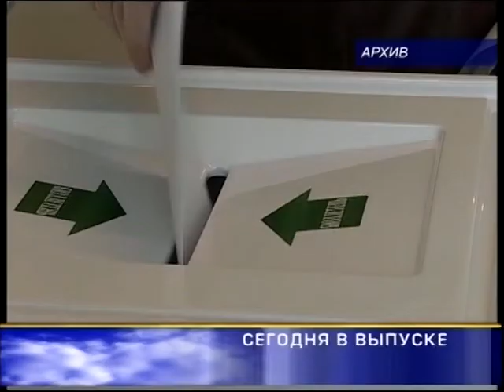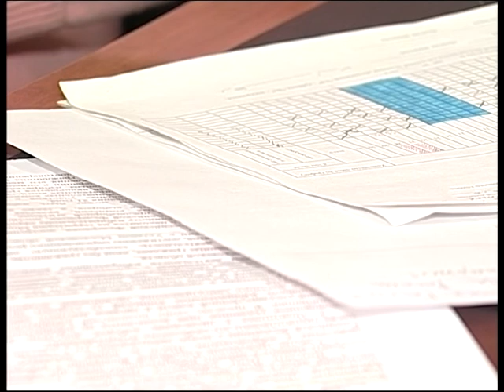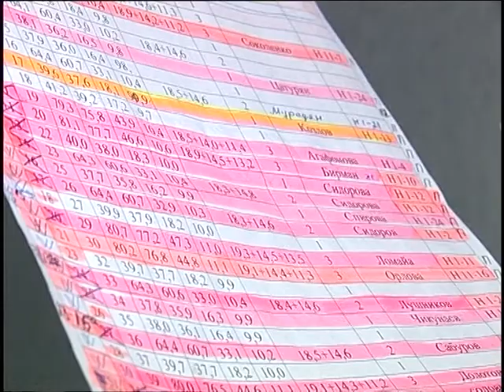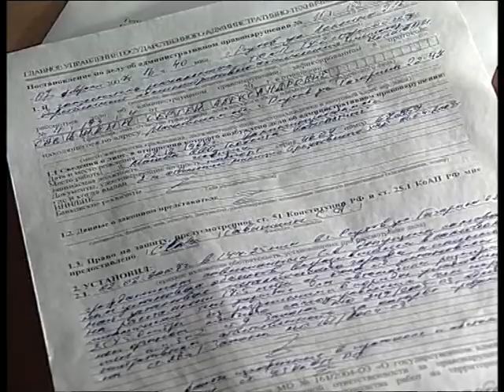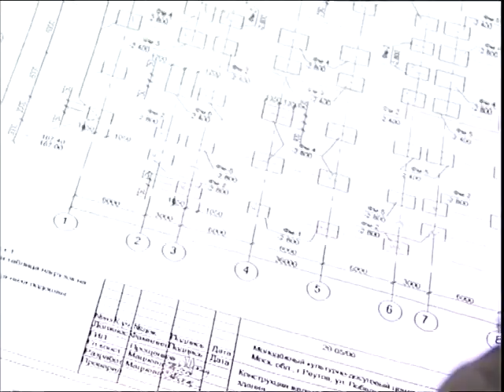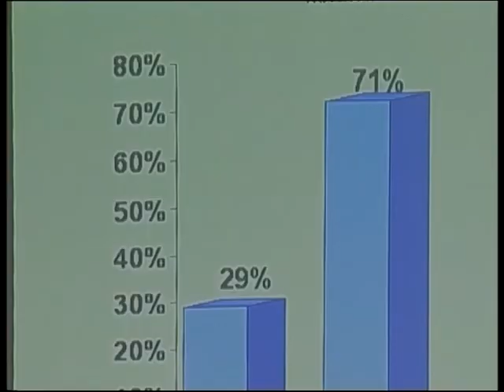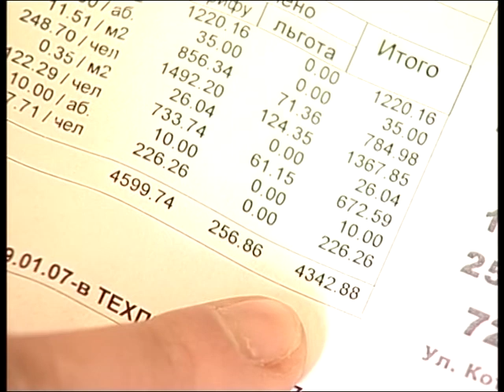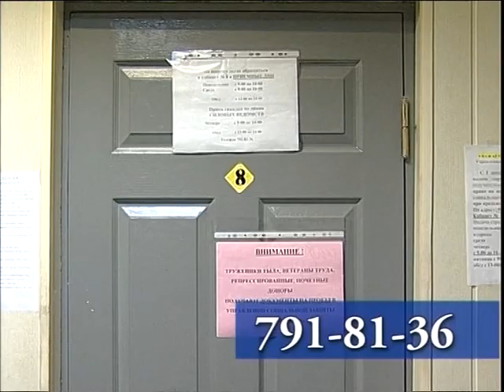Новости за неделю. Реутов март 2007г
1 Предвыборная кампания
2 Совещание по комплексному благоустройству
3 Снос ветхого жилья в Реутове
4 Незаконные гаражи ракушки
5 Рейд по нарушению парковки
6 Начало строительству "Молодёжного центра" МКДЦ
7 Поздравление ветеранов к 65-ти летию битвы по Москвой
8 Строевая подготовка в школе №3
9 Всероссийская акция "Я - гражданин России" в школе №6
10 Новые правила торговли иностранцами
11 Компенсации многодетным семьям
12 Реутовские катки
13 Мини футбол в школе

Телекомпания "Московия - Восток" Реутов 2007г.